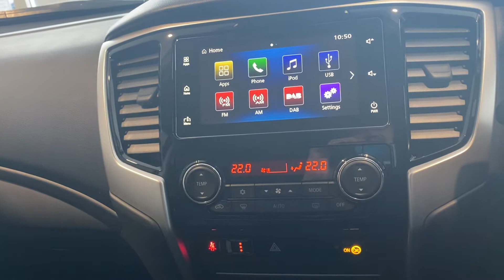New Mitsubishi L200 Warrior - Including Accessories. Available at Richard Lawson Autoecosse Dundee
This is a brief walk around video of a BRAND NEW Mitsubishi L200 Warrior. This video will show you around the car, while also detailing the extra fitted accessories.

Why not come and visit us at our dealership:
Kingsway East
Dundee
DD4 8ED
Scotland